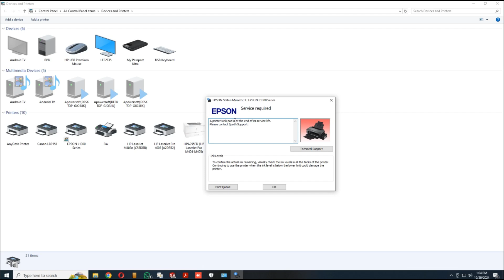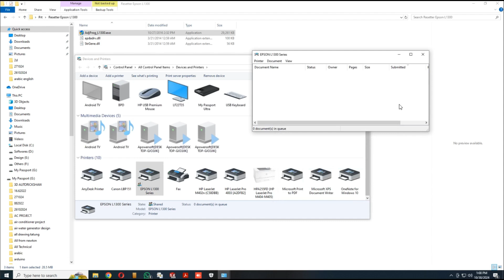Epson L1300 Red Light blink | Epson Printer Service required error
A printer's ink pad is at the end of its service life. Fixed!
After Printing more than 11800 pages Epson inkjet printer stopped printing and showed a message with service-required error, After clearing printing history we can print again,  In this video, I will show you how to fix service-required errors for EPSON L1300 & 1300 Series

For more videos of my Channel visit all the following link, Most of the video recorded from live solution when computer problem occur ...